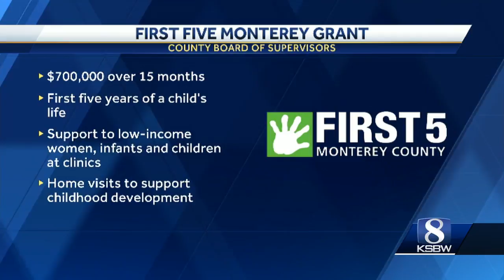Monterey board of supervisors approve $700,000 for First Five Monterey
The grant will be used to promote early childhood development. Including support to pediatricians and health offices for low-income women, infants and children, and home visits to new mothers to support childhood development.